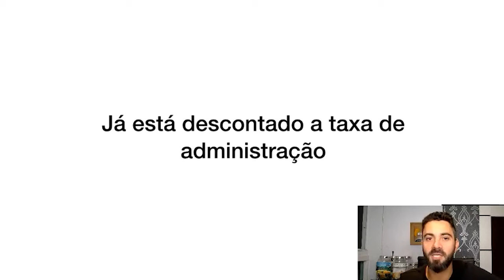O retorno do fundo já vem descontado a taxa de administração?